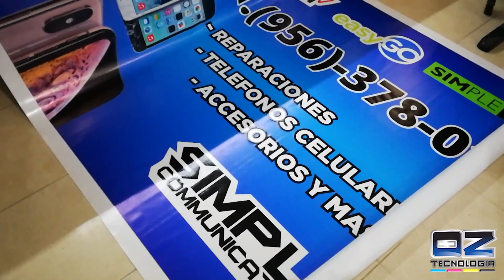PLOTTER AUDLEY S3000XP EPSON XP600 MIGUEL ALEMAN, TAMAULIPAS